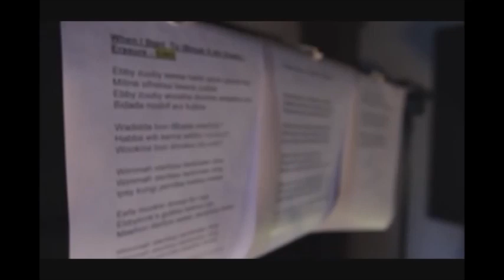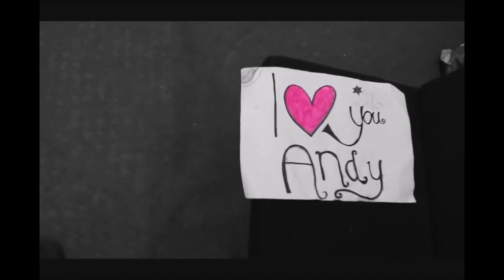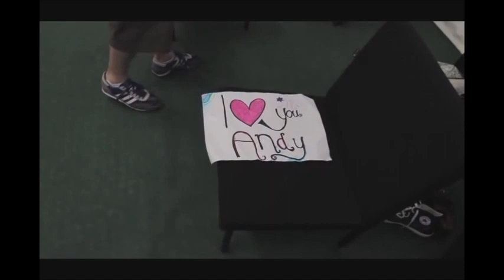Erasure - When I Needed You (Melancholic Mix) VIDEO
TODAS LAS IMAGENES Y AUDIO SON PROPIEDAD DE SUS RESPECTIVOS AUTORES,PROHIBIDO SU USO COMERCIAL!